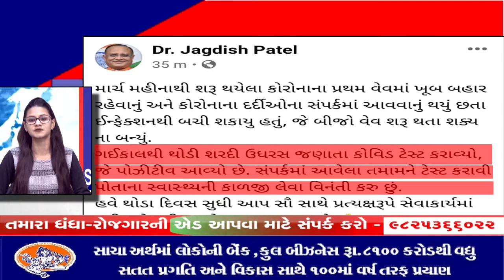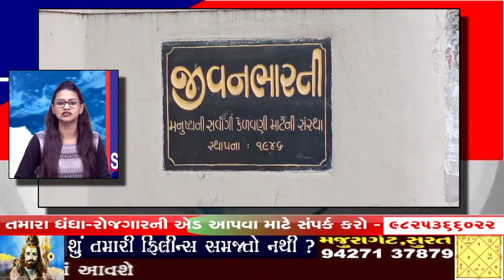Channel surat Speed news 24 11 20